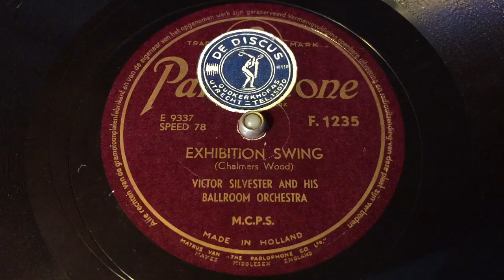Victor Silvester - Exhibition Swing - 78 rpm - Columbia F1235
Flipside: I'm Gettin' Sentimental Over You.